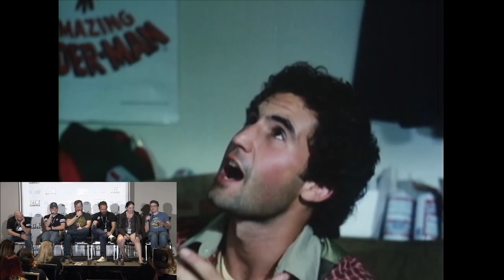Smoke Break - Off Topic #168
The AH Crew sit down to talk about cigars, Crackdown 3, cats using beds as litter boxes, and more on this week's Off Topic!